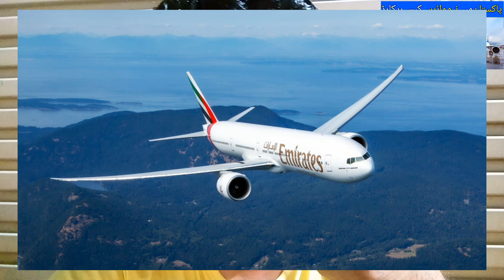Latest News About Flights to Saudi Arabia from Pakistan and India,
Saudi Arabia Latest Update News today in Urdu and Hindi, Saudi News in Urdu, Today News in Saudi Arabia, Latest News About Flights to Saudi Arabia from Pakistan and India, Can Saudi Arabia Resume Flights to Pakistan and India or Not?,